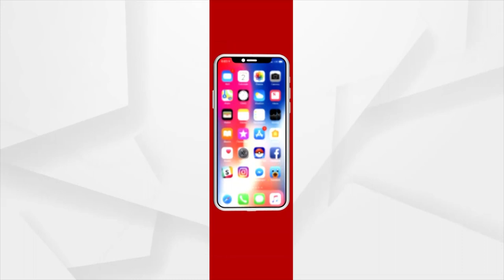Naveen Patnaik is my Younger Brother: Congress MLA Sura Routray